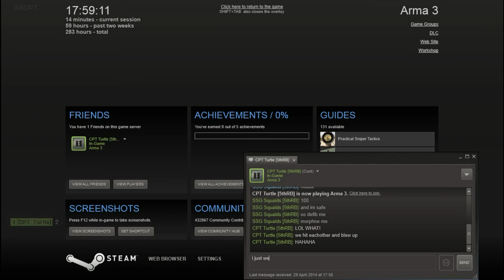Who needs drugs when you have Arma3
The C90s - Shine A Light (Flight Facilities Remix)

This is the remixed version that plays in the game GTA:V
Song plays on the mission "Did Somebody Say Yoga?"

ALL CREDITS TO RESPECTED OWNERS